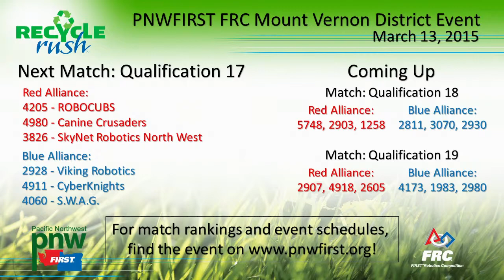2015 PNWFIRST FRC Mount Vernon Qualifying Match 016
Footage of the 2015 PNWFIRST FRC Mount Vernon District Event courtesy of PNW Media Crew (PNWFIRST.org)!

Help us get Robotics funded in Washington State!